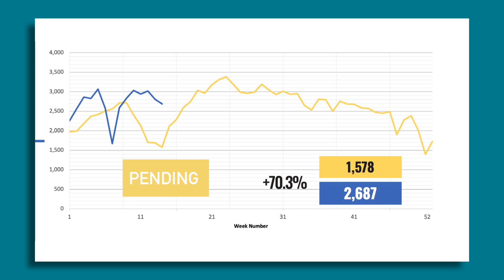HAR Weekly Activity Snapshot - Week of 4/6/2021 - 4/12/2021